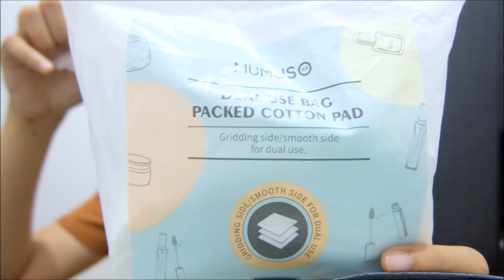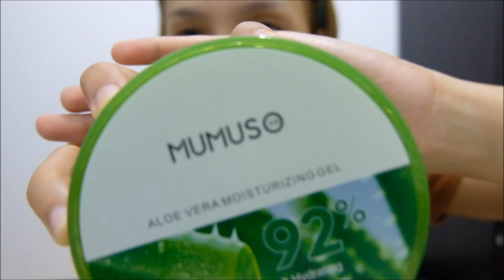Get Unready With Me! || Denisse's Skin care routine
Hi guys!

If you want to know how i take care of my skin and what products I am using, just watch this video!

JAPAN VLOG | Part 2 - DAISO shopping and TEMPLE hopping [DAY 4-6] -

XOXO, Denisse & Ynnah